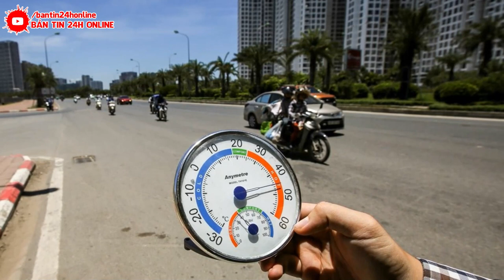Dự Báo Thời tiết ngày 25 tháng 6 năm 2023 đến 12/2023 : hình thái thời tiết nguy hiểm, bão khó đoán